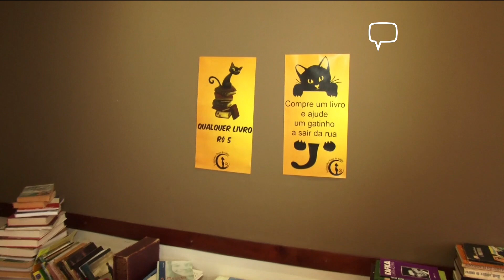BAZAR ANIMAIS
PROTETORES DOS ANIMAIS REALIZAM BAZAR BENEFICENTE

Os Grupos "Só Gatinhos" e "Movimento nas Patinhas" realizam até o dia 11 de setembro, um bazar em prol dos animais abandonados. Toda renda do bazar será revertida em prol dos animais que são resgatados pelos voluntários dos grupos, para custear a alimentação e tratamento caso seja necessário.